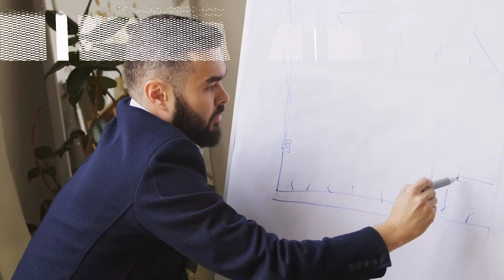kinh doanh online | Thói Quen Khiến Bạn Mãi Nghèo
kinh doanh online | khác nhau giữa người giàu và nghèo